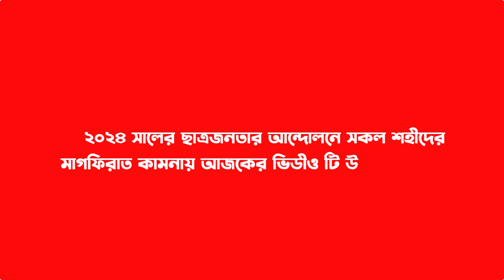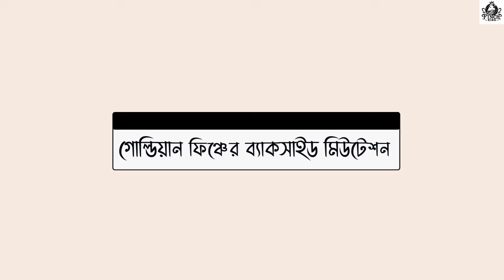গোল্ডিয়ান ফিঞ্চ মিউটেশন A to Z বাংলা ভাষায় প্রথমবার | Gouldian Finch Mutations Explained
বাংলা ভাষায় প্রথমবারের মতো গোল্ডিয়ান ফিঞ্চ মিউটেশন নিয়ে বিস্তারিত ভিডিও। এই ভিডিওটিতে গোল্ডিয়ান ফিঞ্চের মিউটেশন পেয়ারিং থেকে শুরু করে সম্ভাব্য ফলাফল পর্যন্ত সবকিছু জানতে পারবেন। গোল্ডিয়ান ফিঞ্চ ব্রিডারদের জন্য একটি পূর্ণাঙ্গ গাইড। জানুন কিভাবে মিউটেশন পেয়ারিং কাজ করে এবং কীভাবে সঠিক পেয়ার নির্বাচন করবেন। ভিডিওটি দেখুন এবং শেয়ার করুন গোল্ডিয়ান ফিঞ্চ প্রেমীদের সাথে।

মোবাইলঃ ০১৯৭৭-২০৯৬৩৪